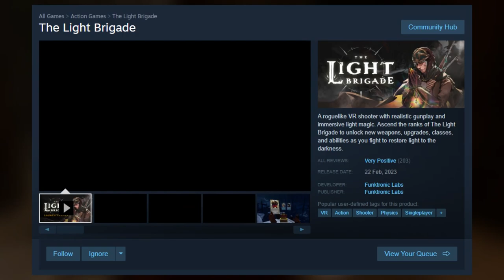This New VR Game Is Insane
I found a brand new vr game that was released 22nd of feb this year and its underrated.

Song - two more